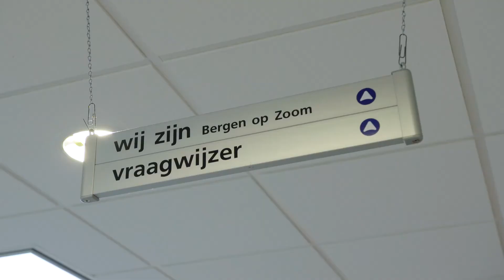Activiteiten & Beweegwijzer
Activiteiten & Beweegwijzer organiseert activiteiten voor 55+’ers in de gemeente Bergen op Zoom. De activiteiten lopen uiteen van computerlessen, fotografiecursussen, tai chi, gym, koffieochtenden en stijldansen, maar hebben alle hetzelfde doel: sociale activering,